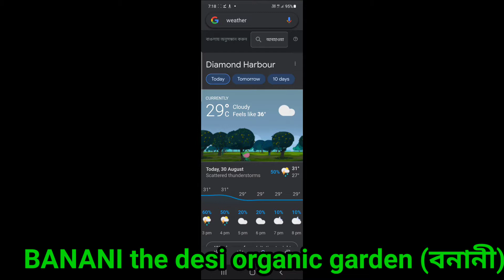পেয়ারার ফুল থেকে ঠিক কতদিন পর ফল পরিণত হয়?/Time take from guava flower to full grown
পেয়ারা গাছের ফুল থেকে ফল আস্তে ঠিক কতদিন লাগে আমি তা নিজের গাছে পরীক্ষা করে দেখেছি.আমি মোবাইলে ছবি তুলে রেখেছিলাম. এবং ফুল থেকে ফল হতে আবার ছবি তুলেছি.এই ফুল থেকে ফল আস্তে যে সময়টা লাগে সেটা আমি ভিডিও করেছি.

জৈব সার কিভাবে সুদ্ধ করবেন। how the compost fertilizer can be fine graded.

কি ভাবে পেয়ারা গাছের ডগ বা ডাল বাড়ানো যায়?/ HOW TO GROW EXTRA SPROUT OF GUAVA PLANT

আনারস কেনার পর মুখি ফেলে দেবেন না।don't throw away pineapple sprouts.

SOUND- KINMASTER AND BON JOVI